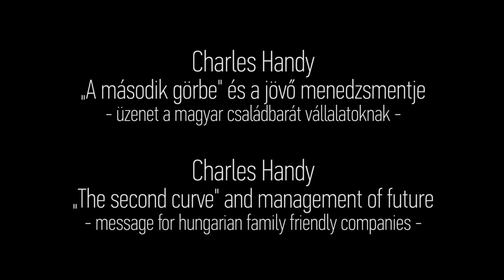Charles Handy - A második görbe és a jövő menedzsmentje III. rész